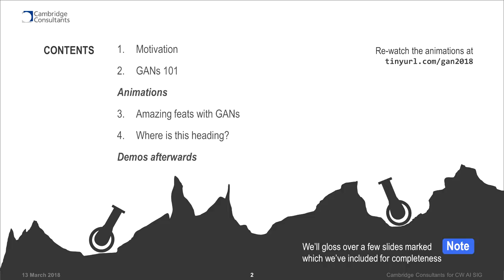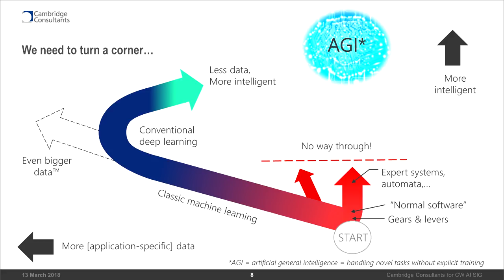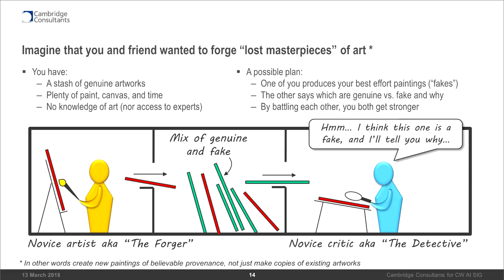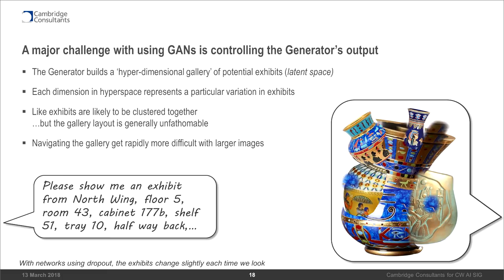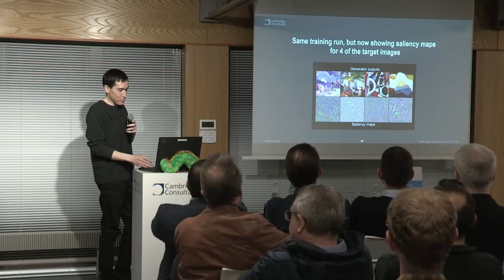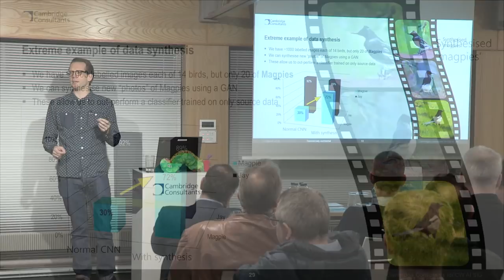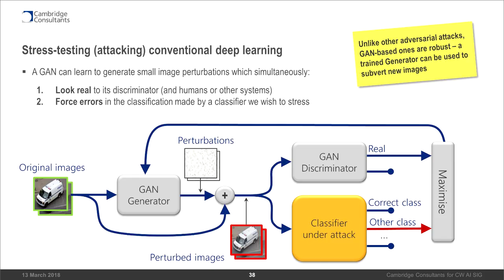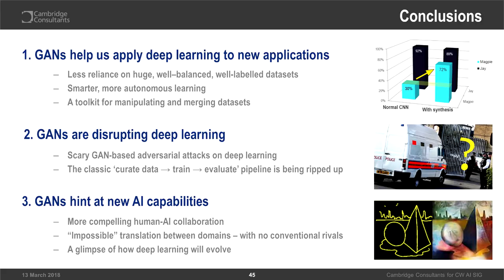Deep learning : Amazing feats with Generative Adversarial Networks (GANS)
Talk on Generative Adverarial Networks (GANs) given by Monty Barlow of Cambridge Consultants
CONTENTS:

 1:06 Introduction
 2:51 Motivation for reducing the need for big data sets
11:52 GANS 101
21:08 Animations of GANS
26:00 Amazing feats we can do with GANs
36:28 Where is this technology heading

FIlmed at CW AI SIG's March 2018 meetup.